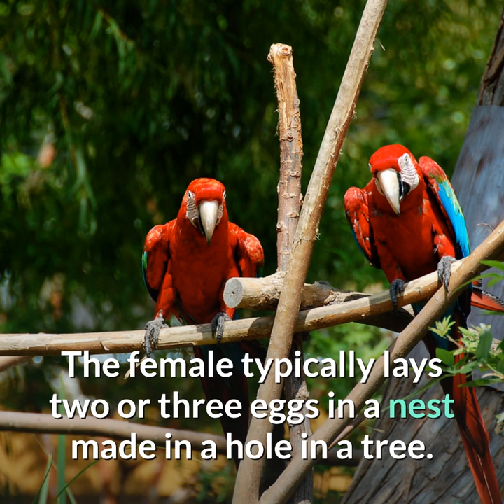Red and Green Macaw || Description and Facts!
The red-and-green macaw (Ara chloropterus), also known as the green-winged macaw, is a large, mostly-red macaw of the genus Ara.

This is the largest of the genus Ara, widespread in the forests and woodlands of northern and central South America. However, in common with other macaws, in recent years there has been a marked decline in its numbers due to habitat loss and illegal capture for the parrot trade.

The green-winged macaw can be readily distinguished from the scarlet macaw. While the breast of both birds are bright red, the upper-wing covert feathers of the green-winged macaw is mostly green but can occasionally sport a few yellow feathers above the band of green (as opposed to mostly yellow, or a strong mix of yellow and green in the scarlet macaw). In addition, the green-winged macaw has characteristic red lines around the eyes formed by rows of tiny feathers on the otherwise bare white skin patch; this is one of the biggest differences from a scarlet macaw to the casual viewer. Iridescent teal feathers are surrounded by red on the tail. If seen together, the green-winged macaw is clearly larger than the scarlet macaw as well.

In terms of length, this species is second only in size to the hyacinth macaw, the largest of the macaws. The red-and-green macaw attains a total body length of 90 to 95 cm (35 to 37 in) in adults. Twelve adults were found to average 1,214 g (2.676 lb). A weight range of between 1,050 and 1,708 g (2.315 and 3.765 lb) has been reported. While its weight range is broadly similar to that of the hyacinth, the average weight of the red-and-green macaw is slightly surpassed by both the hyacinth and great green macaws, and amongst all living parrots additionally by the kakapo.